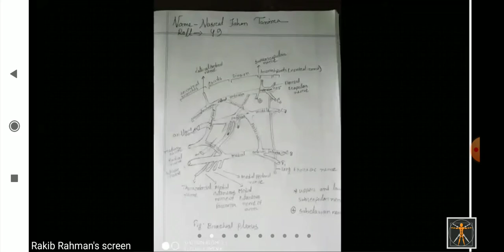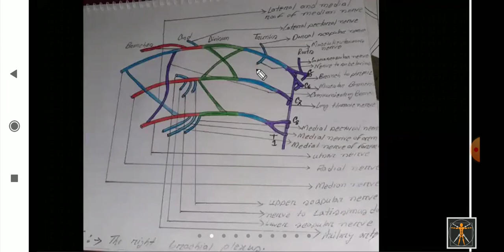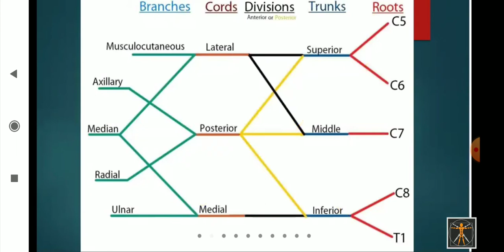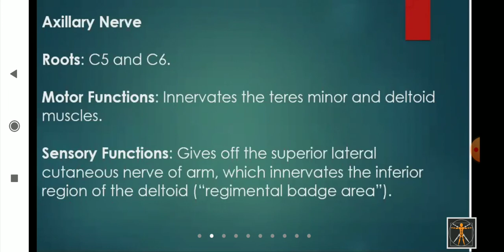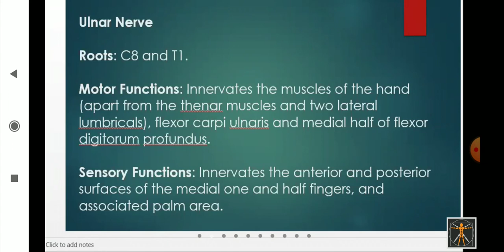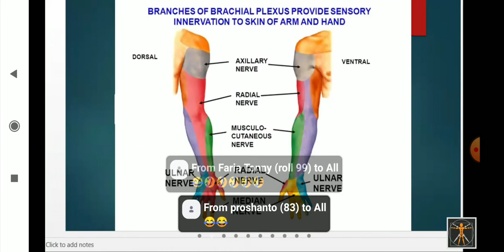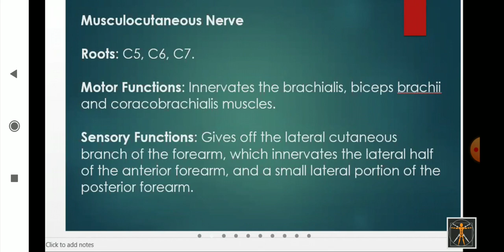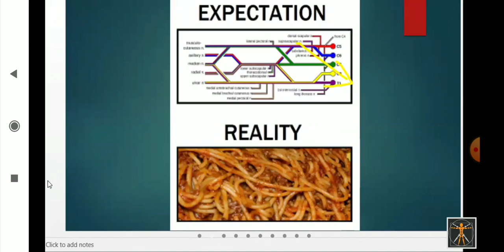Brachial plexus (Part 5)